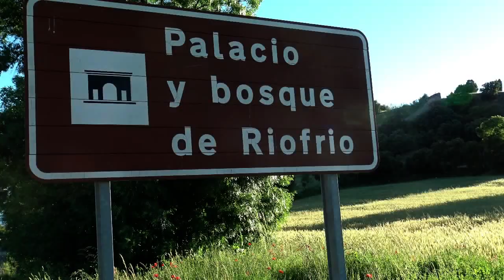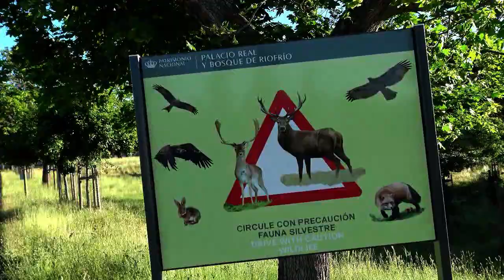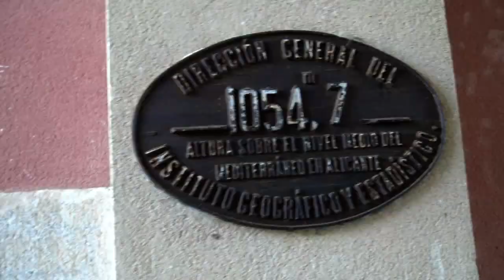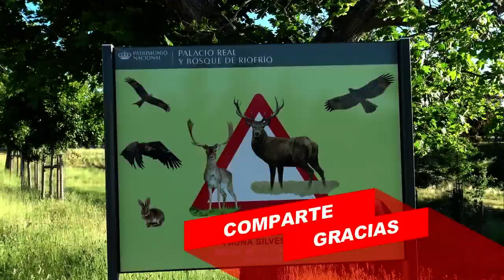Palacio y Bosque De Riofrío En Segovia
Excursión Por El bosque y Palacio  De Riofrío.

Palacio Real De Riofrío.
Catalogación - Bien de Interés Cultural.
Estilo  - Barroco.
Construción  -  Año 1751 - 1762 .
Ubicación  -  Navas De Riofrío  -  Segovia.
Patrimonio Nacional.